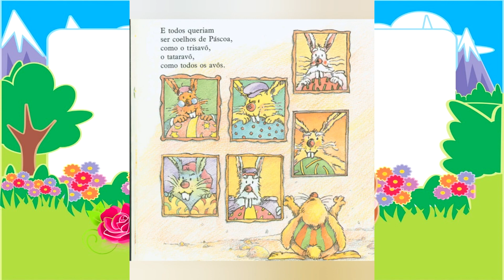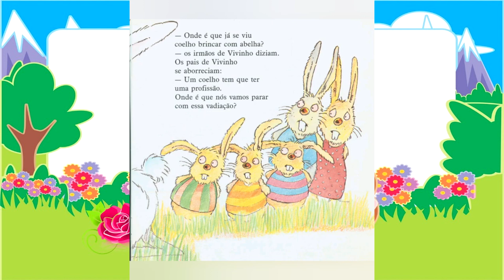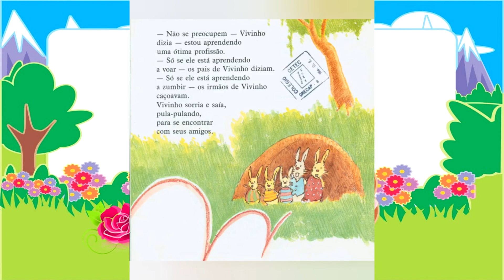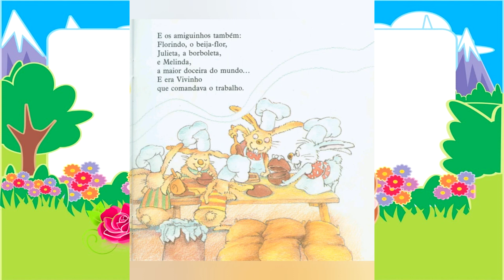Páscoa - História O Coelhinho que não era da Páscoa